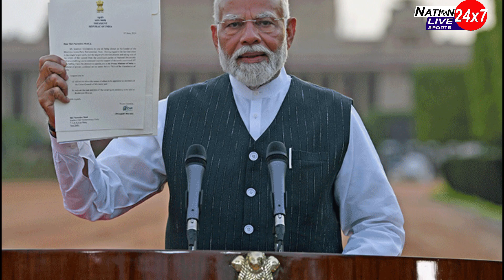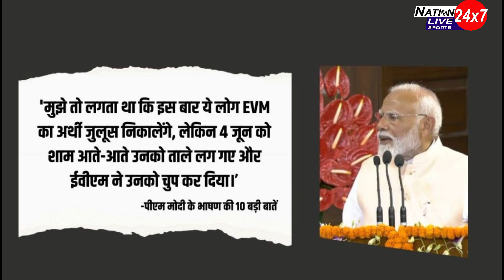एनडीए सरकार के भविष्य पर उठने लगे सवाल